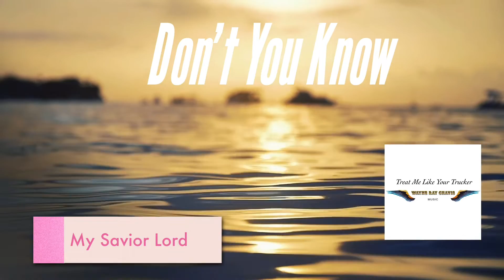Wayne Ray Chavis (Don’t You Know)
Download Wayne Ray Chavis Music:

Tip Jar

Copyright: Wayne Ray Chavis
Wayraycha Entertainment

Lyrics

Do you know who’s in control
Do you know my Savior Lord
Do you know the king of Glory
Do you know the Prince of Peace

He can mend the broken hearted
He can hear your lonely cry

Don’t you know who’s in control

He can wash away your sins
As white as cotton snow
He can change a heart
Once
Black as coal
And with just one word
Calm the storm

That Prince of Peace
He’s in control

Who’s in control

I’m my heart
In my soul
He’ll be my word
My Savior Lord